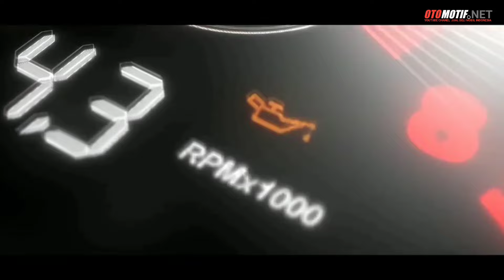MOBIL KONDISI MATI MALAH BANYAK PEMINATNYA. SELIAN MURAH TAHUN JUGA MASIH MUDA.